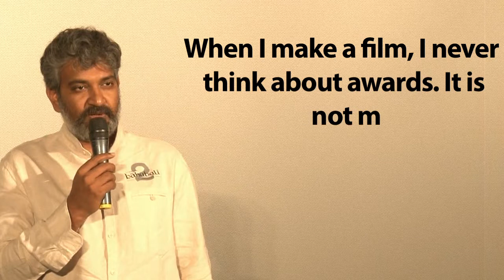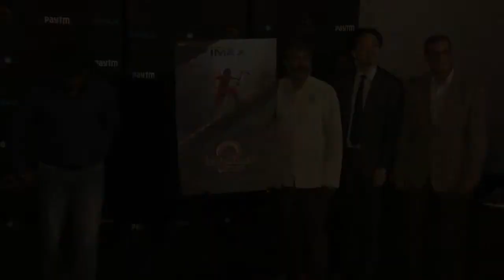Newton trips Bahubali 2 in OSCAR RACE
S.S. Rajamouli is not disappointed that his magnum opus "Baahubali 2: The Conclusion" was not chosen as Indias official entry to the Oscars for the foreign language film category this year. The filmmaker says his aim is to take stories to a wider audience, and making money for the team, instead of winning awards.